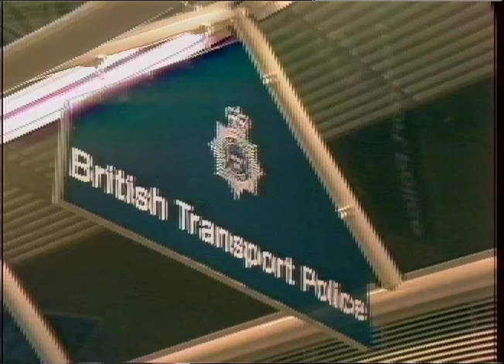British Transport Police | Thames News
Thames News report following the British Transport police.